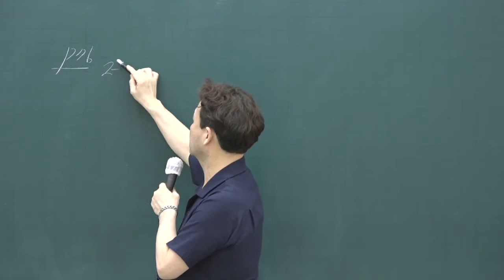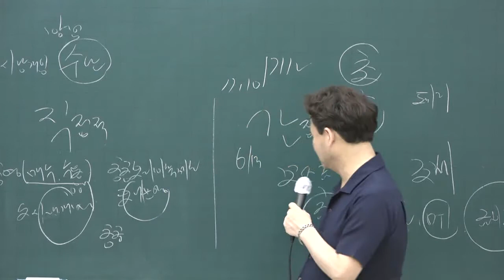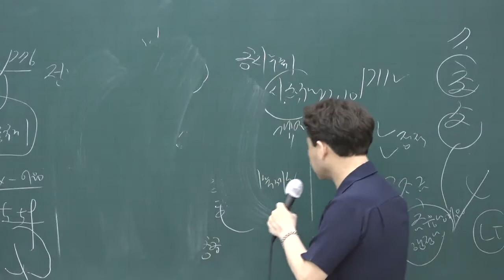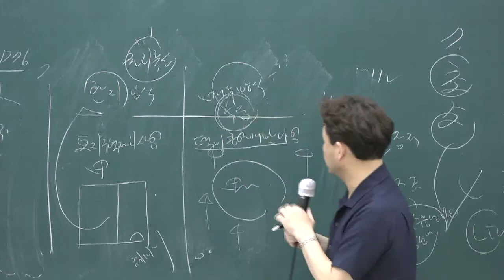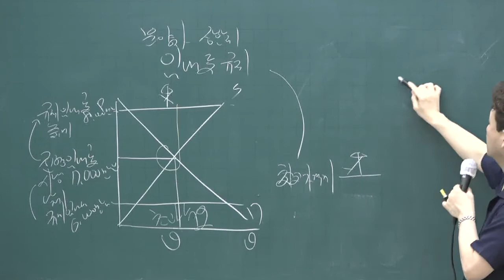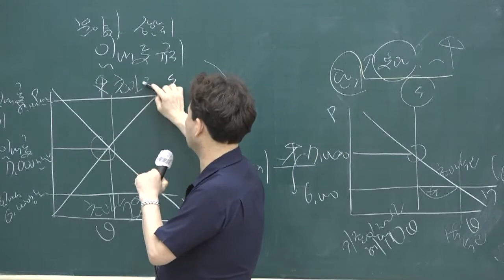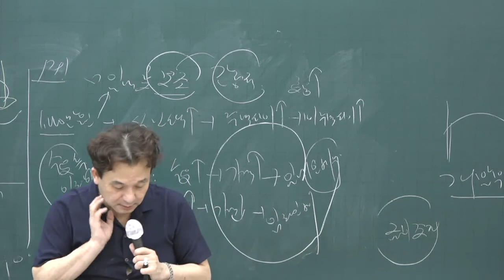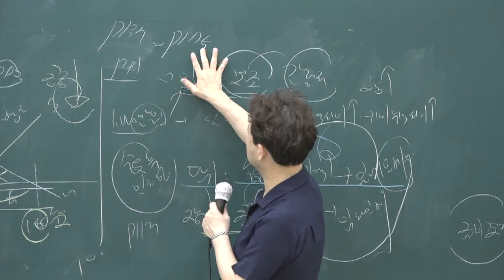[공전무] 2020년 공인중개사 부동산학개론 단원별문제풀이 7-11